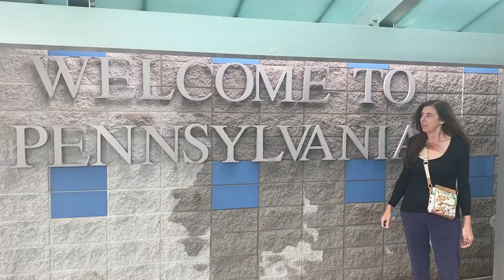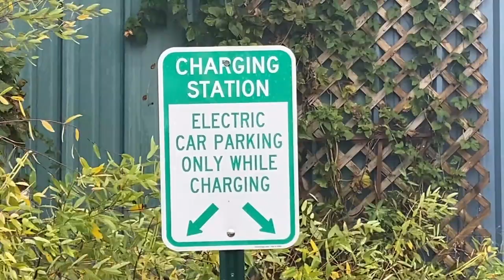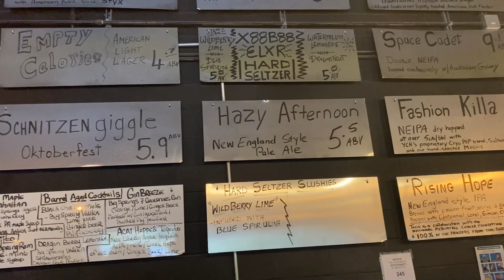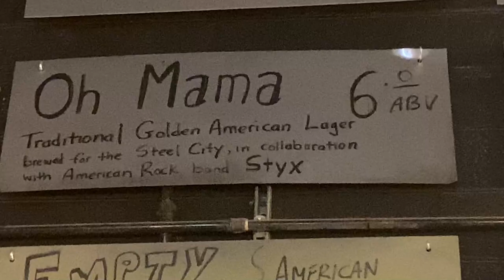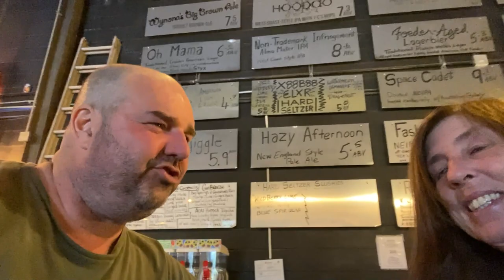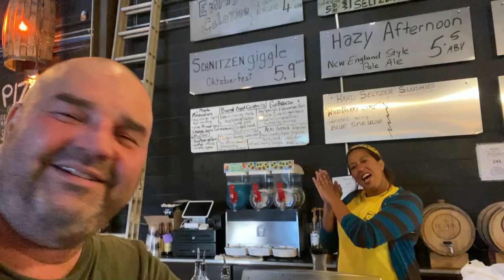Voodoo Brewing Company - Amazing Harvest Host In Meadville, PA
Voodoo Brewery, Amazing Harvest Host In Meadville, PA

Our journey back to Florida has started.  In this video, we stop for the night at an amazing Harvest Host location in Meadville, PA.  Voodoo Brewing Company.

We picked the right day to stop at the Voodoo Brewery in Meadville, PA. They were hosting an event and the brewery was pretty busy.  Voodoo Brewery offers a great selection of craft beers and if you get hungry, they make their own pizza on location.

Parking our Thor Venetian B42 was no trouble either.  Their parking lots directly across the street is hard-packed gravel and for the most part, pretty level.  Getting into the location is pretty easy and we had a pretty quiet night and recharged our batteries for the next leg of our journey to East Sparta, OH area.

Thanks to Evelyn and the entire staff at Voodoo Brewery for allowing us to stay the night and enjoy this great Harvest Host location just off I79 about 30 minutes south of Erie, PA.

Meet Stuart & Missy - Full-Time RV Living As Digital Nomads & 3 Dogs.

In April 2021, Missy and Stuart sold their home in Sebring, FL, to move into their 43 foot Thor Venetian Motorhome.  After the short trial with a Fleetwood Flair and a Fleetwood Bounder 35K, Stuart and Missy determined it was time to move into the full-time RV living community while continuing to work full-time as digital marketing professionals with Ulistic

Follow Missy and Stuart's journey as full-time digital nomads with their three dogs, Sammy, Spookie, and Archie.  Welcome to 3 Dogs & An RV.